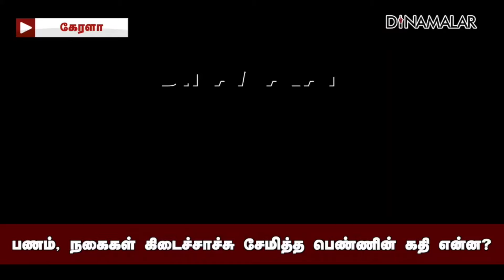வயநாடு சோகங்கள்; 6ம் நாளாக மீட்புப்பணிகள் wayanad woman gold bangle cash recovered mundakkai choo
வயநாட்டில் ஏற்பட்ட
நிலச்சரிவில் பலியானோர்
எண்ணிக்கை 350ஐ கடந்து விட்டது.

இன்னும் 200 பேர்
காணாமல் போயுள்ள நிலையில்
அவர்களை அடையாளம்
காணும் பணியில் அதிகாரிகள்
முழுவீச்சில் ஈடுபட்டுள்ளனர்.

முண்டக்கையில் உருக்குலைந்து
போயிருந்த ஒரு வீட்டில்
மீட்புப்படையினர்
தேடும்பணியில் ஈடுபட்டனர்.
அப்போது, சேற்றில் புதைந்திருந்த
ஒரு இரும்பு பெட்டியை கண்டெடுத்தனர்.

அதில் ஒரு ஆதார் கார்டு
இருந்தது. அதை வைத்து
அந்த வீட்டில் நாகி என்ற
பெண் வசித்து வந்தது தெரியவந்தது.